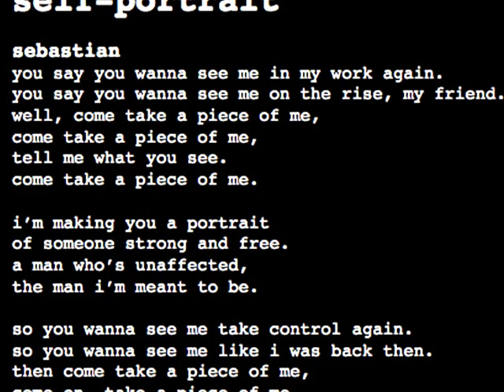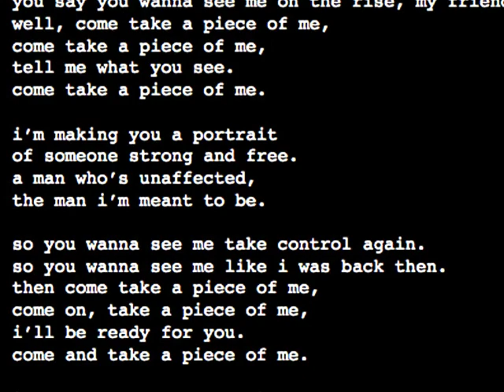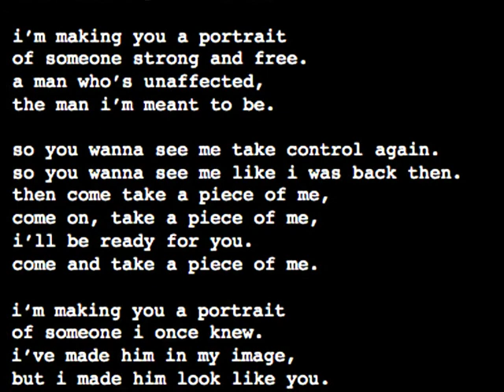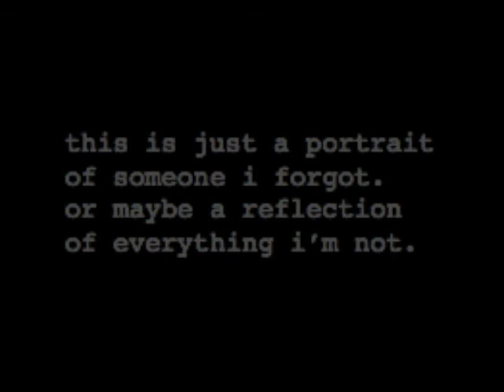Self-Portrait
From the Off-Broadway Rock Musical, "Beautiful"

Music composed and arranged by Stephen Barnett
Book & Lyrics written by Michael Arquilla

Vocals: Chris Barnett
Acoustic Guitar: Chris Barnett

Producer/Engineer: Brian McTear
Recorded & Mixed at Miner Street/Cycle Sound Recordings, Manayunk, PA
Mastered by Paul Hammond & Paul Sinclair at Fat City Studios, Blue Bell, PA